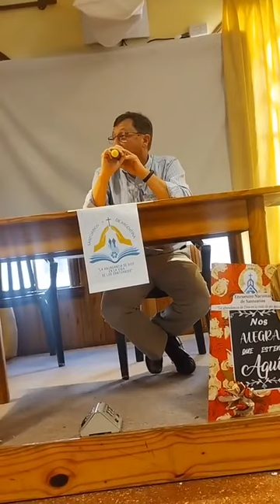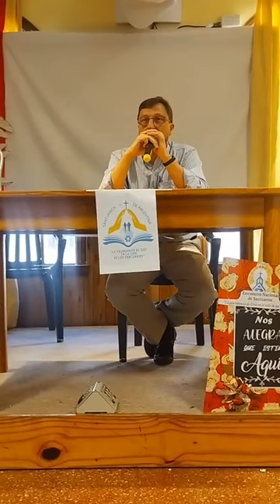Cristianismo popular. Santuarios Quique Bianchi .